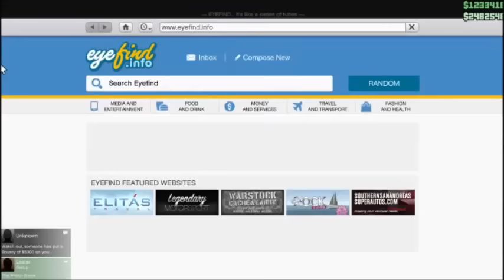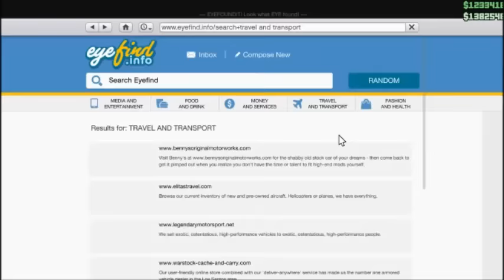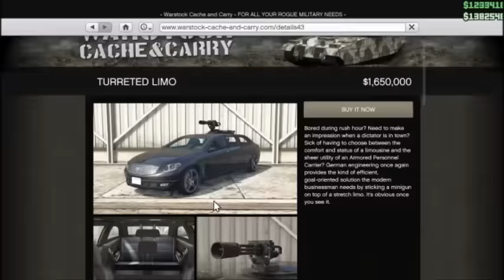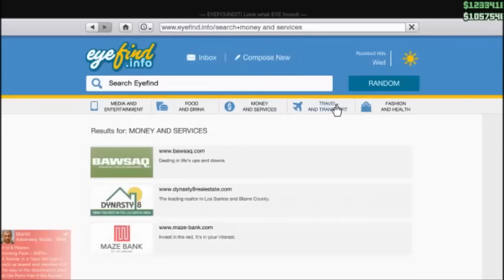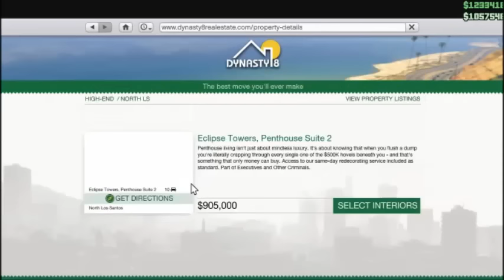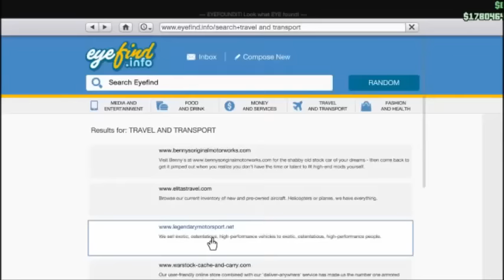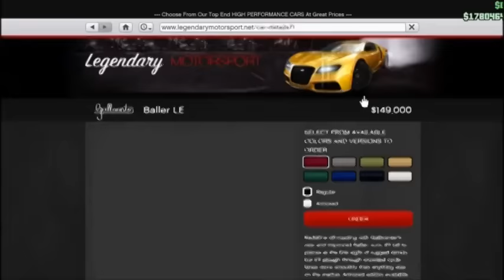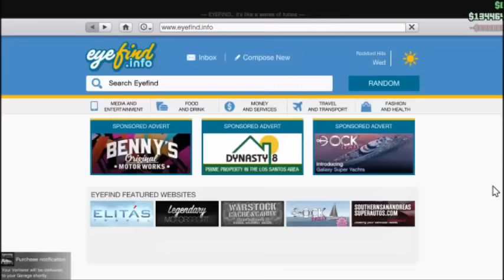GTA Online Executives and Other Criminals update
What i buy in this update

Safehouse:
ECLIPSE TOWERS, PENTHOUSE SUITE 3
2874 HILLCREST AVENUE

Vehicles:
BRAVADO  VERLIERER
ARMORED BENEFACTOR SCHAFTER LWB
ARMORED GALLIVANTER BALLER LE LWB

The Armored version car windows are not completely bulletproof.

Soon maybe i will buy Turreted Limo and The Super Yacht